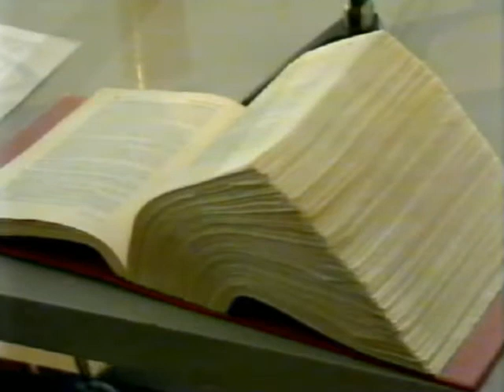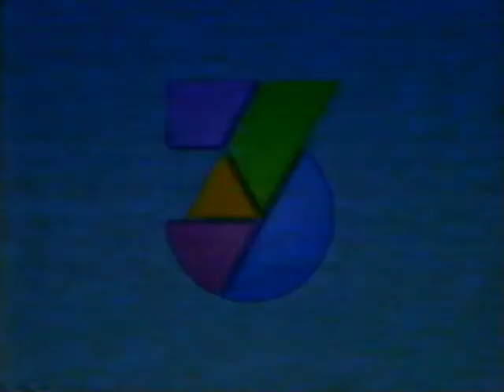Nachrichten West3-Aktuell 1992 (Schnipsel) - #001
Die Nachrichten des Westdeutschen Rundfunks ("West 3 Aktuell") abends um 21:30 Uhr